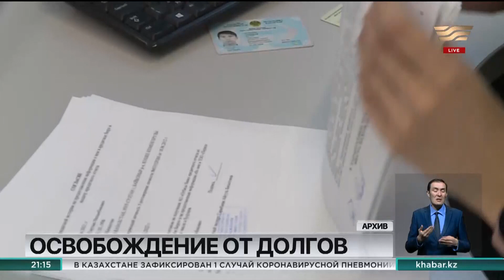Мажилис принял в работу закон «О банкротстве физических лиц»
К разработке проекта закона поручил приступить Глава государства в начале этого года.

Сегодня проблема закредитованности населения достигла критического уровня. По статистике, в стране насчитывается больше миллиона должников по займам, а также коммунальным и налоговым платежам.